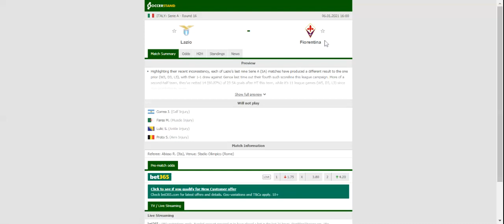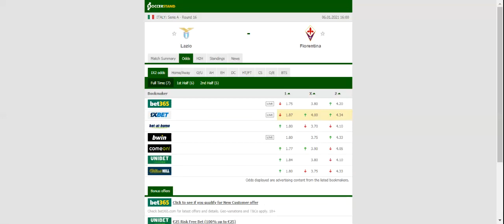LAZIO VS FIORENTINA PREDICTION & BETTING TIPS - 06/01/2021